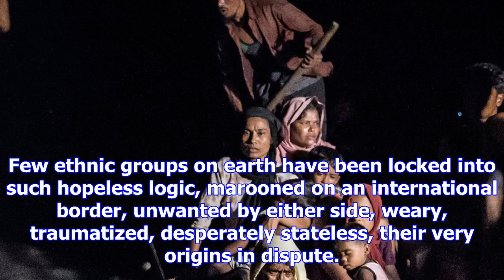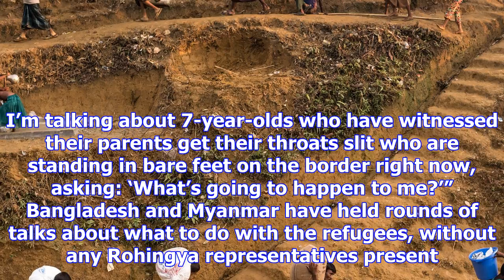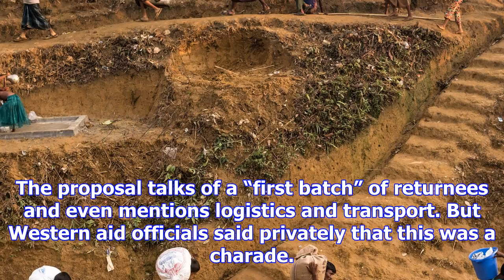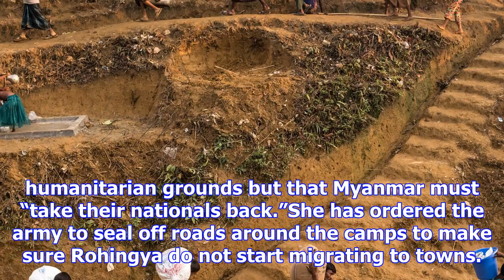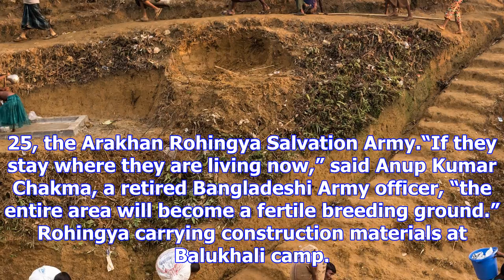Fate of stateless rohingya muslims is in antagonistic hands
Rohingya refugees after crossing the Naf River into Bangladesh, near the village of Shah Porir Dwip,...